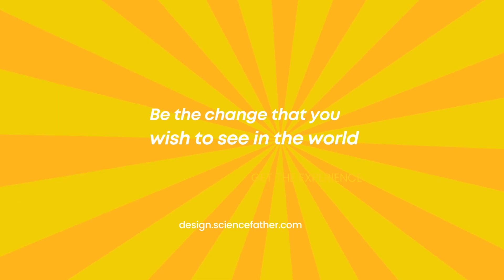10th Edition of International Design Conference| 19-20 October 2023 | Paris, France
International  Design  Research Awards